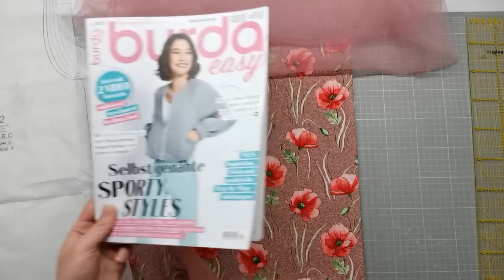Идея футболки для лета. Не сложно, но интересно.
Футболка ассиметричного кроя для лета. Перенимаем идеи у известных брендов. Интересная и не сложная модель.